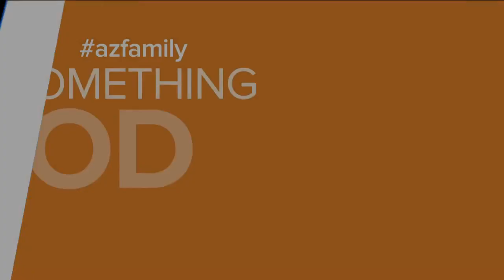The Confess Project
The Confess Project is a coalition of Black barbers trained to be mental health advocates for men who are not likely to see a therapist.